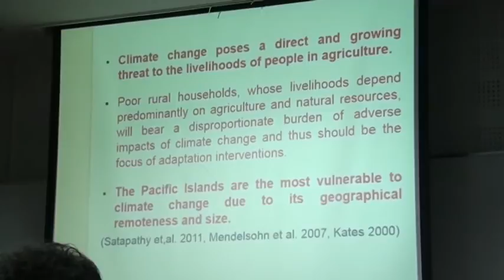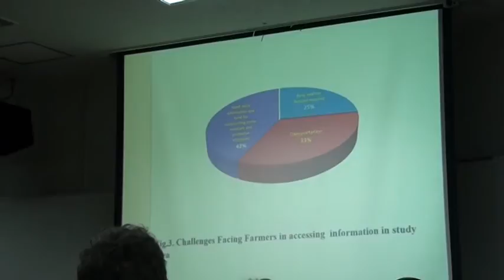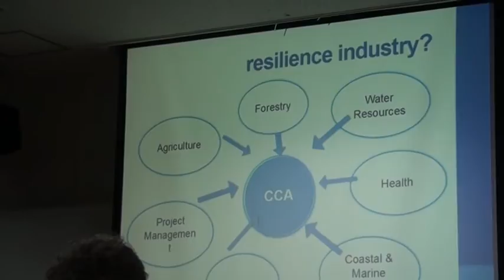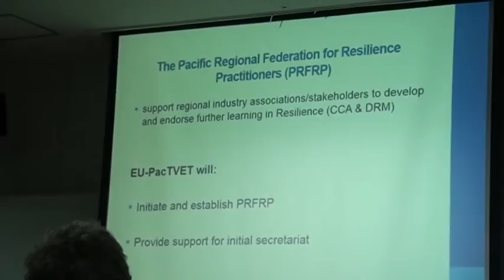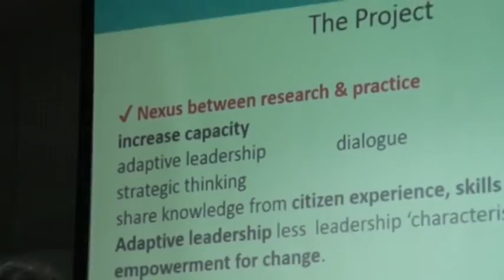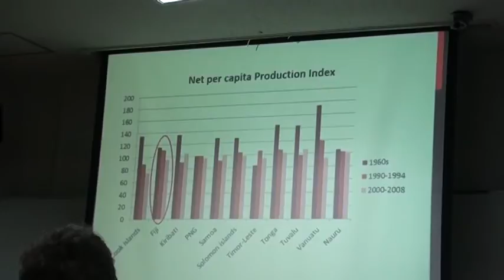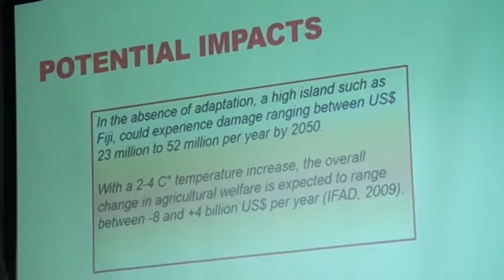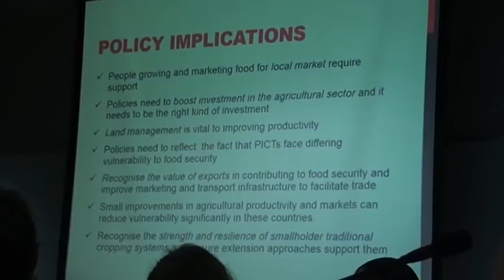4b: Climate Change Adaptation and Education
2016 Pacific Update Conference
July 18-19, 2016
Suva, Fiji

Chair: Taniela Faletau, Safeguards Officer, Asian Development Bank

Information Needs for Climate Change Adaptation among Farmers in Fiji
Hirdesh K. Sachan,  Head of Department of Crop Production, Fiji National University (FNU)

Quality Assured TVET Qualifications in Resilience for the Pacific Islands Region
Tess Martin, Senior Lecturer, University of the South Pacific (USP)

Building Future Climate Leaders: Leadership & Communication Training for COP21
Morgan Wairiu, Deputy Director, Pacific Centre for Environment and Sustainable Development, USP.

Policy Initiatives to Promote Climate Smart Production Systems
Shipra Shah, Head of Department of Forestry,  FNU